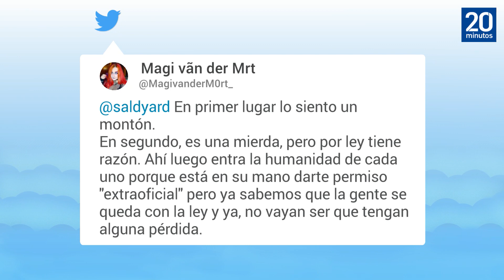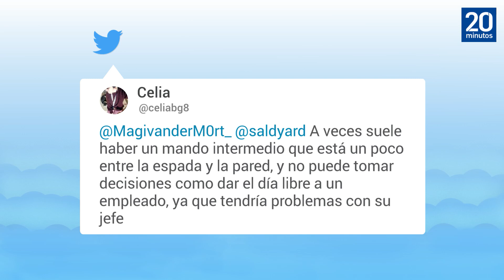Indignación por la respuesta de su jefe al informarle de la muerte de un familiar